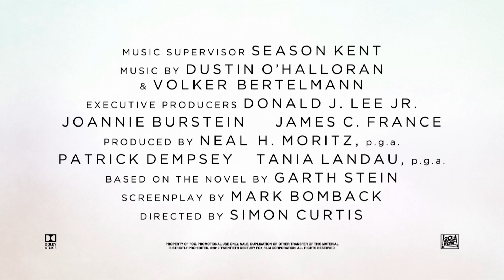Art Of Racing In The Rain | Debut Trailer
Featuring the track “Great Wide Open” by Thirty Seconds to Mars

In Cinemas 17 October

Produced by: Neal H. Moritz, Patrick Dempsey, Tania Landau
Cast: Milo Ventimiglia, Amanda Seyfried, Gary Cole, Kathy Baker, Ryan Keira Armstrong, Martin Donovan and the voice of Kevin Costner